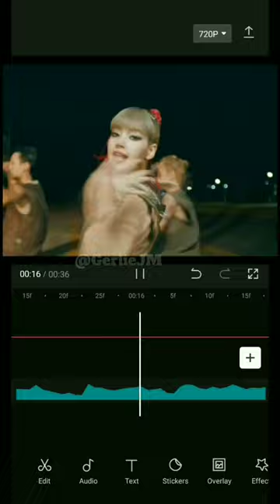TYPA GIRL EDIT / COACHELLA / BLACKPINK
Typa girl edit
Blackpink
Coachella